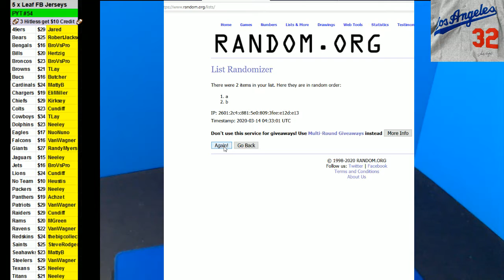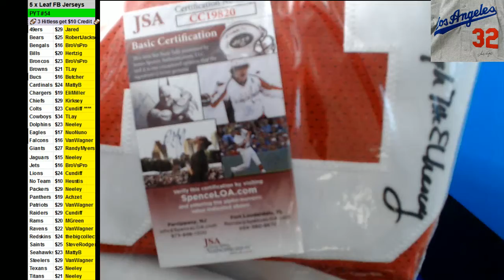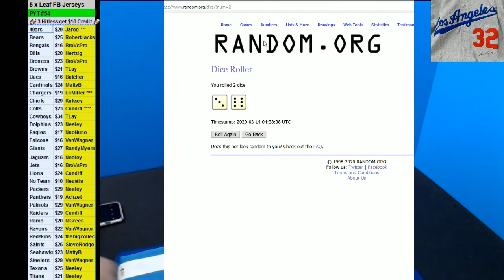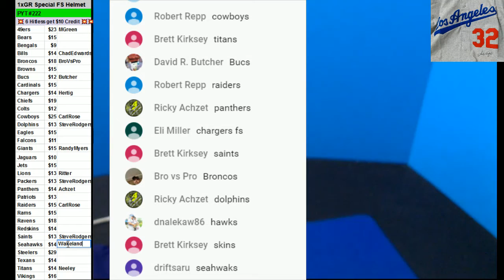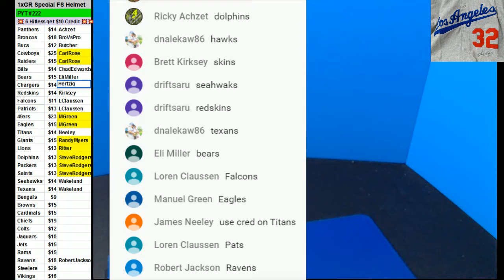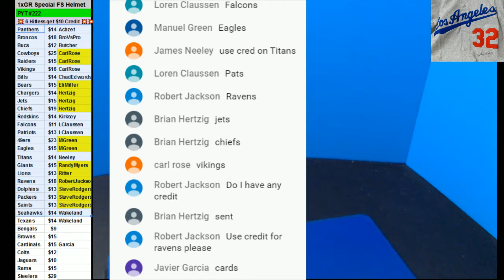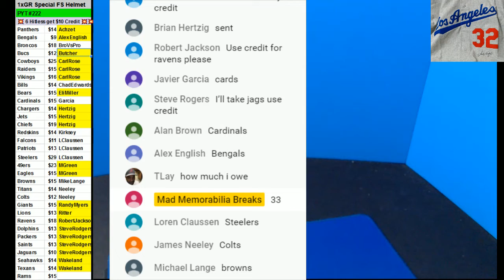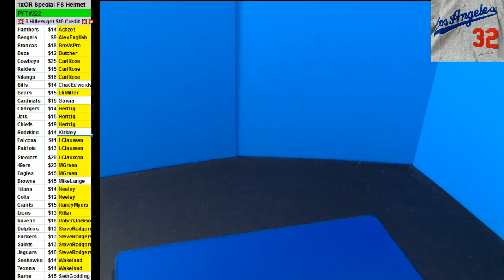03 13 2020 PYT #54 5 x 2019 Leaf Football Jerseys